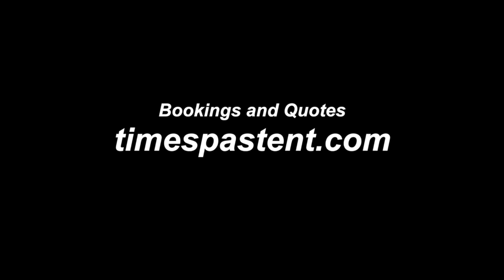Cleopatra Cabaret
Cleopatra Cabaret is designed to bring the audience out of their shell.  Challenges can either be distributed randomly in small scrolls or the audience can be asked to come up with their own challenges.
Corporate events, parties and festivals.  The challenges can be greater with a simple nod of the head to show approval or a gift can be set up for those who succeed in appeasing the Gods.  An ultimate gift can be awarded to the ultimate winner.
Perfect for all sizes of function with a historical, fantasy or Egyptian theme.